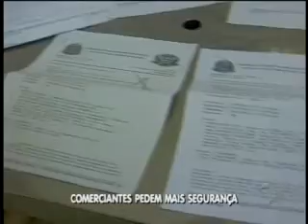Zona Noroeste sem segurança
Em reportagem hoje dia 27/09/2011, comerciantes da Zona Noroeste, reclamam a falta de segurança.